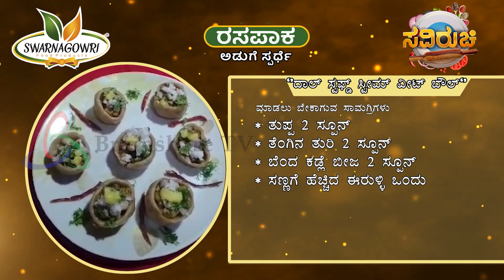ದಾಲ್ ಸ್ಟಫ್ಡ್ ಸ್ಟೀಮ್ ವೀಟ್ ಬೌಲ್(Dal Stuffed Wheat Bowl)|Swarnagowri Rasapaka Food Contest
ಸ್ವರ್ಣಗೌರಿ ರಸಪಾಕ - ಜುಲೈ-ಆಗಸ್ಟ್ 2023 ರ ಅವಧಿಯಲ್ಲಿ ನಡೆದ ಕರ್ನಾಟಕದ ಅತಿ ದೊಡ್ಡ ಅಡುಗೆ ಸ್ಪರ್ಧೆ, ಸ್ಪರ್ಧೆಗೆ ಶಾರ್ಟ್- ಲಿಸ್ಟ್ ಆಗಿರುವ " ಕಾವ್ಯ ಬೆಲ್ಲದ್ " ಎಂಬ ಸ್ಪರ್ಧಿ ಸ್ವರ್ಣಗೌರಿ ಉತ್ಪನ್ನಗಳನ್ನು ಬಳಸಿಕೊಂಡು  “ದಾಲ್ ಸ್ಟಫ್ಡ್ ಸ್ಟೀಮ್ ವೀಟ್ ಬೌಲ್ " ಖಾದ್ಯವನ್ನು ತಯಾರಿಸಿದ ವೀಡಿಯೊ ಇಲ್ಲಿದೆ.

Swarnagowri Rasapaka - Karnataka's Biggest Cooking Contest Which was held during July-August 2023, here is a Video of the Contestant "Kavya Bellad" who has been Short-listed to the contest has made a dish " Dal Stuffed Wheat Bowl " using Swarnagowri Products.